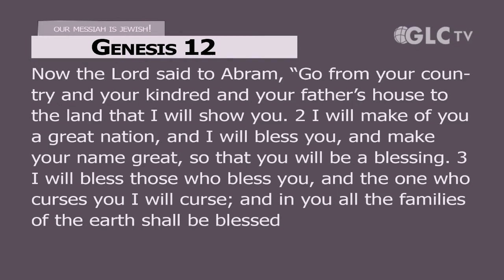Bible Messianic Prophecy 5 the Abrahamic Covenant in Genesis predicts Messiah Jesus, Mottel Baleston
In Genesis chaper 12 we see the first mention of the irrevocable Abrahamic Covenant, and within that, in 12:3, a clear promise of a coming Messiah and Savior foe all people, Jews and non-Jews.

This series on Messianic Prophecy in the Hebrew Scriptures (Old Testament) examines those passages predicating the coming of a Messiah and Savior. Each part is 27 minutes, and was filmed in 2020 by our friends at GLC,  God's Learning Channel at their studios in Texas. They have a fine ministry, and deserve your prayer and support.

Mottel Baleston was born into a Jewish home in New York City and attended Jewish and public schools there. He came to faith in Messiah Jesus after reading the Messianic prophecies in the Jewish Bible. He is Director of the "MESSENGERS OF THE NEW COVENANT", communicating the Good News of Messiah to the Jewish community, discipling Jewish believers and educating Christians concerning the Jewish roots of their faith. He has served as Messianic Rabbi of a Congregation in New Jersey, as well as a Hebrew class instructor. His articles appear in Ariel Magazine, and his teaching videos on several online venues.

Messengers” carries on a work of sharing Messiah Jesus within the Jewish community using the principle of 1st Cor. 9:20, seeing Jewish people come to faith and doing basic discipleship of Jewish believers. We’ve seen many Jewish people come to faith in our Messiah.  We also educate Christians about the Jewish roots of faith in Jesus, help prepare them to reach their Jewish friends with the Good News of Messiah and fight anti-semitism by correcting mis-information about the Jewish people.